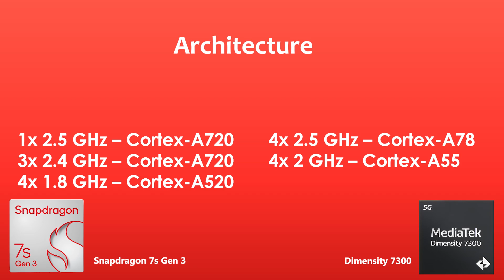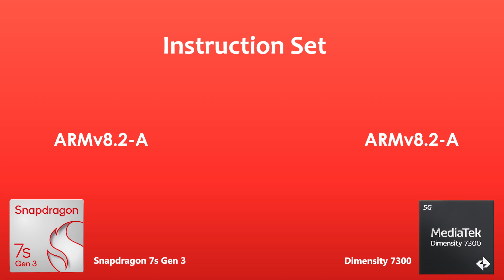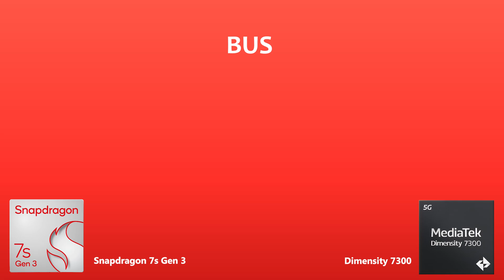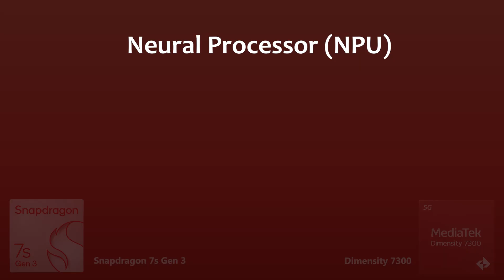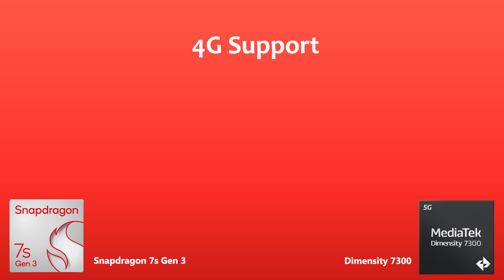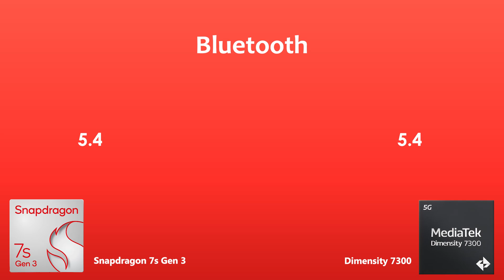Snapdragon 7s Gen 3 Vs Dimensity 7300 | Antutu Benchmark & Specification